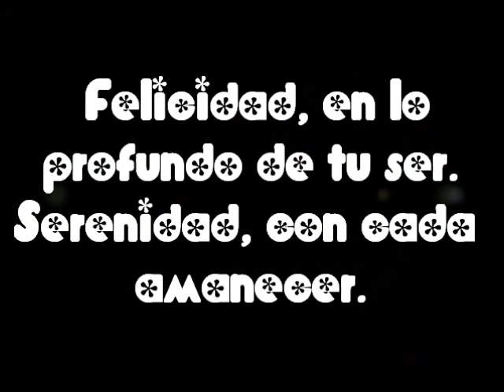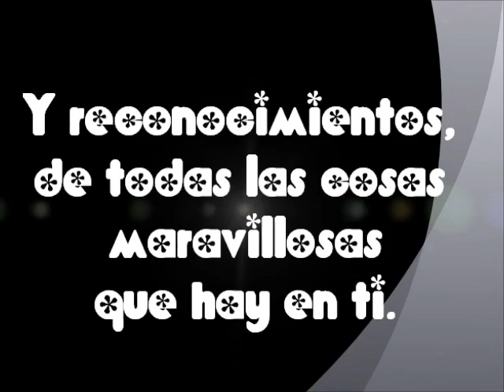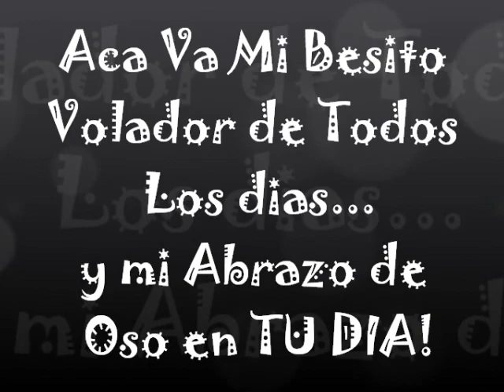Feliz Cumple SebisS Te Quieroooo Amiiigoooo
En Tù dia, No podia dejar de Saludarteee corazon, y de brindarte mi regaalo a la distanciaa! :) Hasta que Nos Encontreemos, seguramente Pronto, si Dios Quiere! Muchas FELICIDADES EN TU DIAAA! Te deseo Lo mejor, porque Lo Mereces Sebas, por ser LA MARAVILLOSA PERSONA QUE SOS! Te Quieroo, Te aprecio y te Respeto por lo que sos! Gracias por el cariño!

FELIZ CUMPLEEEE! :)
Disfrutalo a Mil, haciendo lo que te gustaaa aamigoo, sabes lo MUCHO QUE TE ADOROO!
Y hoy en tu dia quiero que sepas que mi corazon ♥ mas que nunca esta alla contigoo !
Besito volaador y abraazo de osoo a la distaanciaa :)